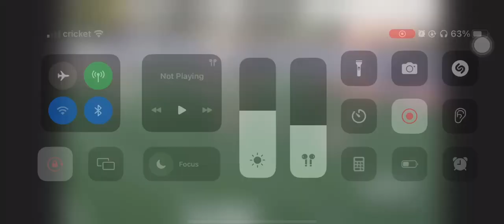Why This Wide Receiver Is A Big Deal 👀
WR Damien Jones practicing with the Arizona Christian University Firestorm his freshman year